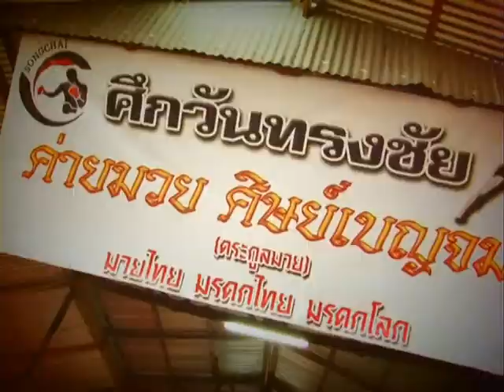ชลรัศมี-ปริยากร รัตนสุบรรณ3-3